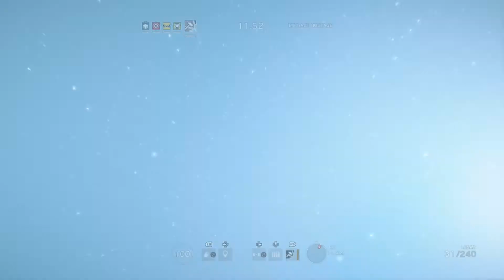RAINBOW SIX X TAY-K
Gonna start doing more videos like this.

Song: Murder she wrote- Tay-k